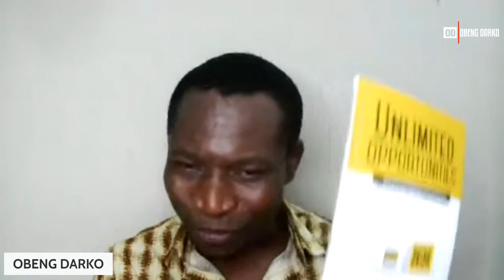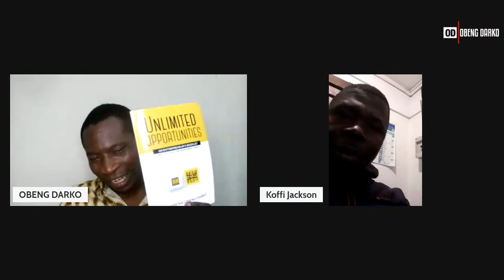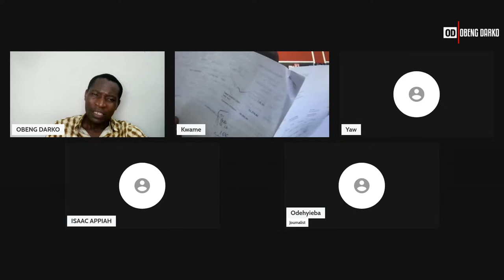CRITICAL THINKING - AFRICA IS AN ASSET NOT A LIABILITY